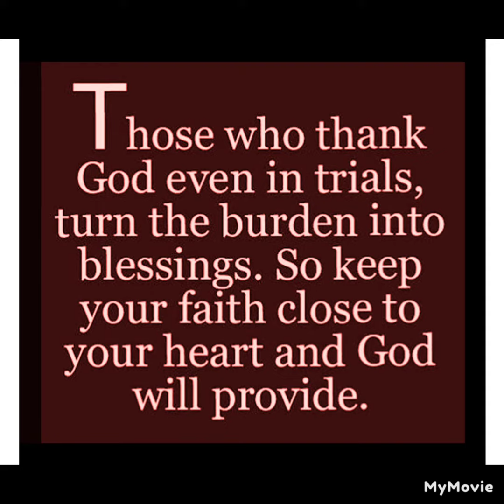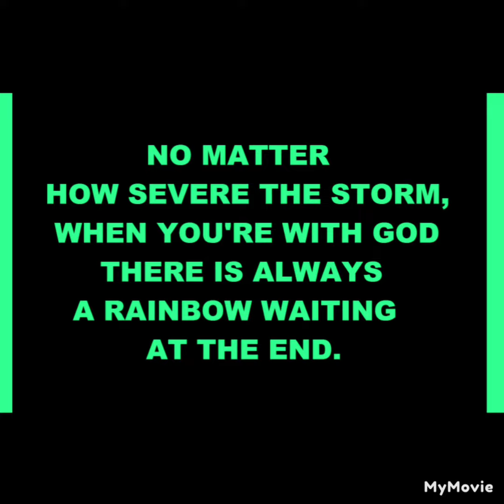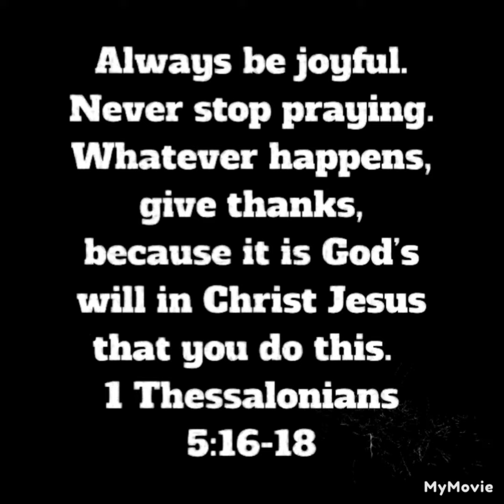TRUSTING GOD IN BAD TIMES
GOD KNOWS WHEN WE GO INTO A STORM,
HE WATCHES OVER US IN THE STORM.
AND HE CAN BRING US THROUGH THE STORM
WHEN HIS PURPOSES HAVE BEEN FULFILLED.

NO MATTER HOW SEVERE THE STORM STRIKES,
WHEN YOU'RE WITH GOD
THERE IS ALWAYS A RAINBOW WAITING AT THE END.

EVERY STORM IS DIFFERENT AND THAT IS PART OF OUR JOURNEY
EVERY DAY IS A NEW BEGINNING.
TAKE A DEEP BREATH, SMILE, AND BEGIN AGAIN.

PASSES COME A NEW DAY THAT BRINGS SUNSHINE.
THE SUN WILL RISE AGAIN.
FAITH IS ABOUT TRUSTING GOD TO HELP YOU
THROUGH THE STORM, JUST BELIEVE.

IN YOUR LIFE. GOD WOKE UP TO EVERYDAY FOR A REASON,
GOOD DAYS GIVE YOU HAPPINESS
AND BAD DAYS GIVE YOU EXPERIENCE
BOTH PARTS OF OUR LIVES
ALL CAN LEAD TO GOD'S BLESSINGS.

LEARN TO EMBRACE THE STORMS OF YOUR LIFE.